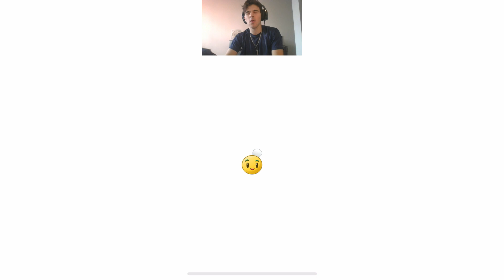ONE OF THOSE DAYS || Plants vs Zombies 2 - Part 12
Seriously, things have not gotten better since the last episode. The imps, the backpacks, the gargantuars, on top of the combination of Shovel Zombies and Umbrella Zombies (they think they're Piper from Brawl Stars). It ain't pleasant. I'm beginning to truly dislike this world and hopefully it is clear as to why.

Music used in both intro and outro derives from BATIM, titled "Death of a Friend". Although the animation is my own, the music is not. So credit to them for the piece used